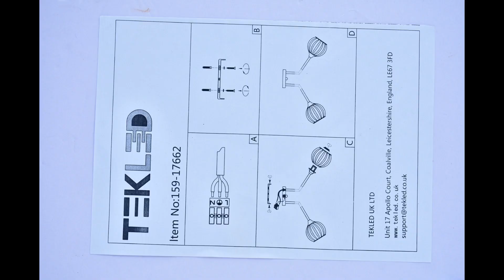TEKLED | How to install Ceiling Light (SKU: 159-17660, 159-17662)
How to install video for Amber Reeded Globe Glass Gold Metal Vintage Retro Semi Flush Ceiling Light E27 Fittings (SKU: 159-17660, 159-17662)